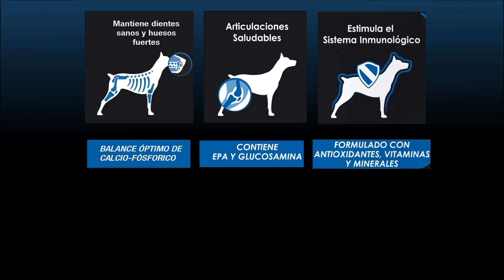MAPPIN PROPLAN FINAL JS guias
Mapping  Dance con guias